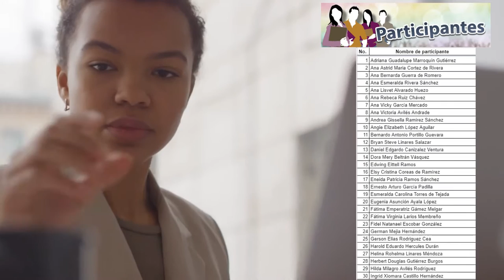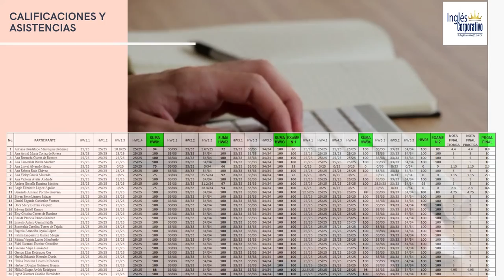Ingles Corporativo-Informe-Técnico Financiero-FI-2726-964